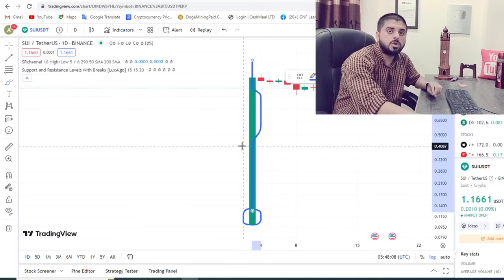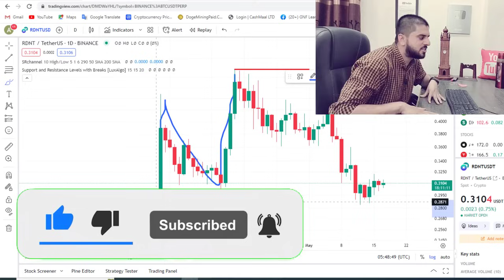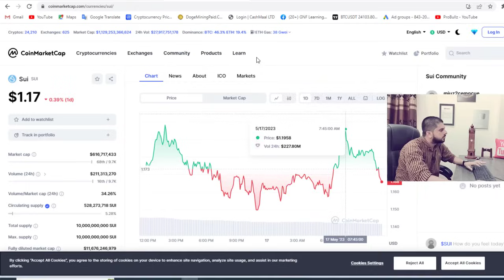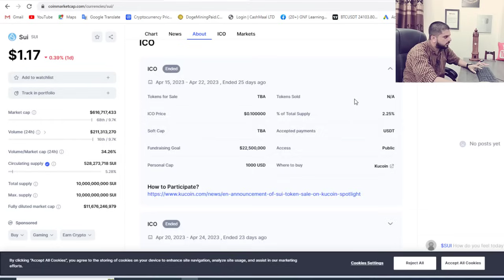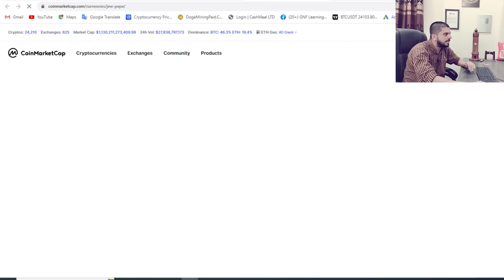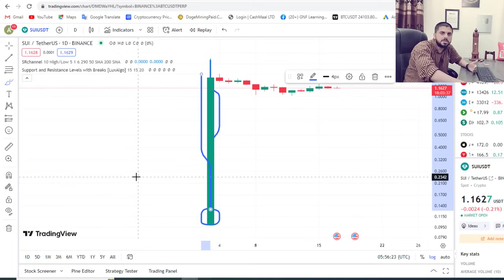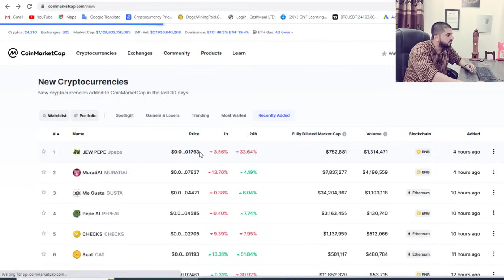100X Confirm Profit | How To Buy Any Coin Before Listing on Binance, Kucoin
@gnflearning700    In this video, I will tell you about a How To Buy Any Coin Before Listing on Binance, Kucoin. Complete detail video. Thanks